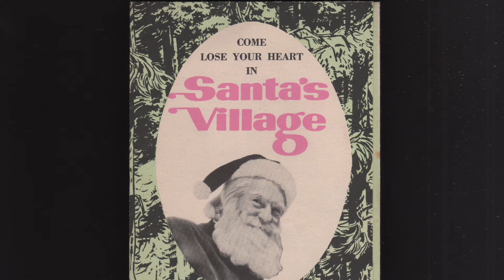Santa's Village Scotts Valley Santa Cruz CA 8mm Home Movie Amusement Rides Christmas Theme Park 50s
Santa's Village 8mm home movie filmed in Scotts Valley, near Santa Cruz, California, in the late 1950s or early 1960s.  Though there was lint in the camera, the film shows a lot of the rides and attractions inside the old Santa Claus theme park.  I do not know who created the film.  The photos at the end are from my family.  The park operated from 1957 to 1979.